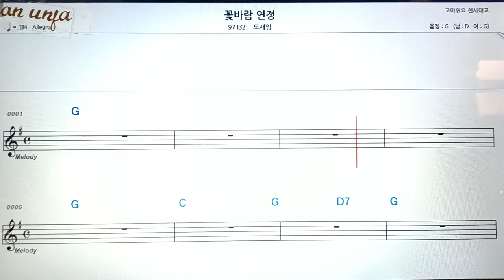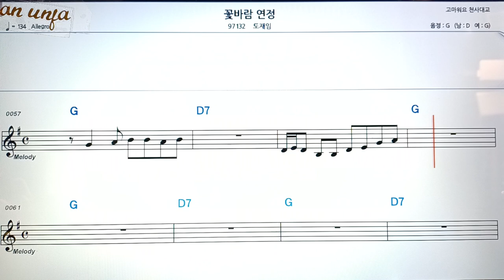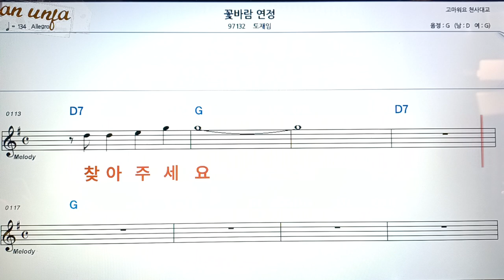꽃바람 연정/도제임👍악보, 코드,가사,Karaoke*가라오케 반주